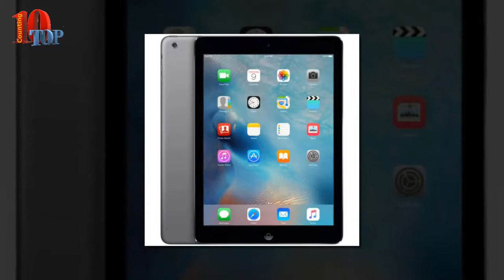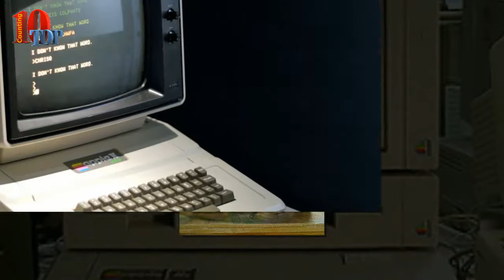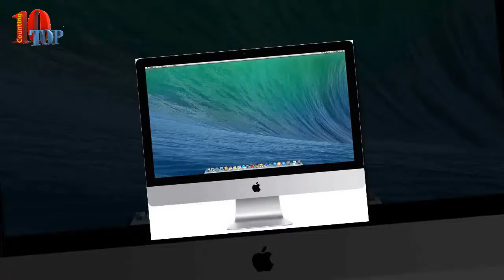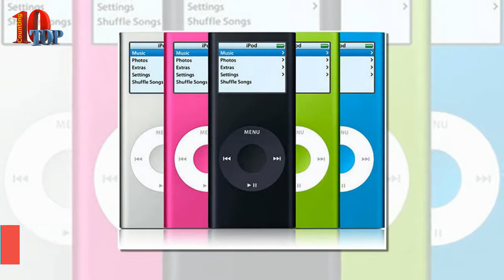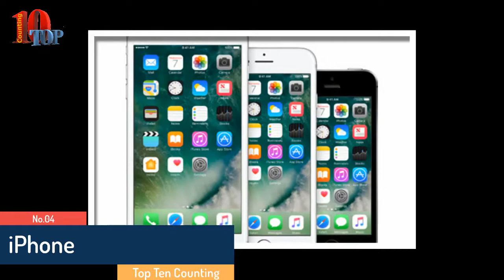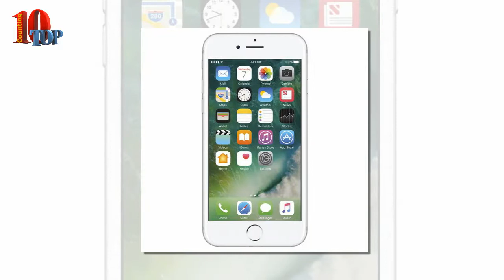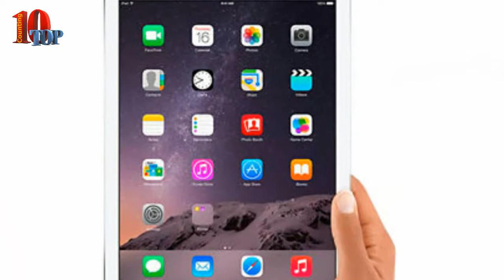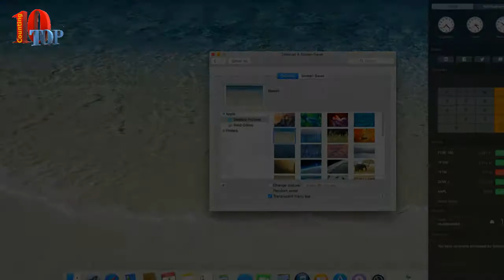10 Best Apple Products Ever - top 5 - best apple products! (2016)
10 Best Apple Products Ever - 10 apple products that failed miserably.
top 10 best apple products 2016.
10 apple products that failed.

10.Apple II
9.The Mac
8.iMac
7.iTunes
6.The iPod
5.The iPod Video.
4.iPhone.
3.iPhone 5s.
2.iPad Air.
1.Mac OS X.
Credit for Data:
Follow us on Google+: